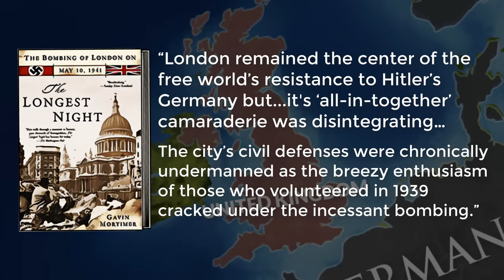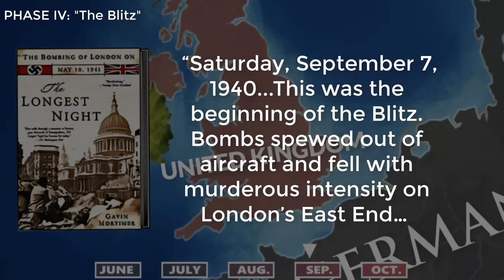How was the Battle of Britain Won? | Animated History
Join us in War Thunder for free using this link and get a premium tank or aircraft and three days of premium time as a bonus

Sources:
The Longest Night, Gavin Mortimer